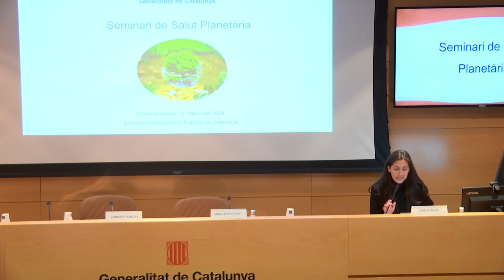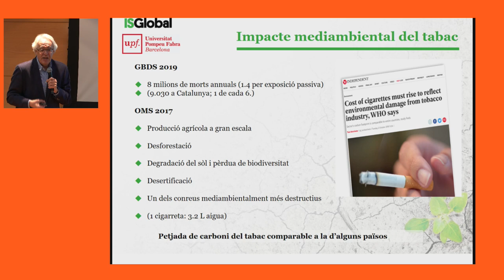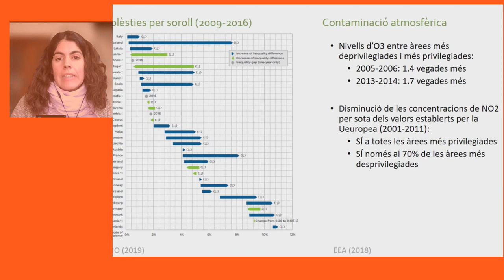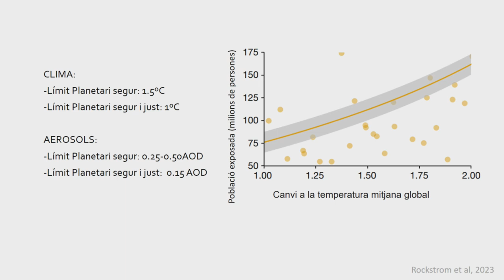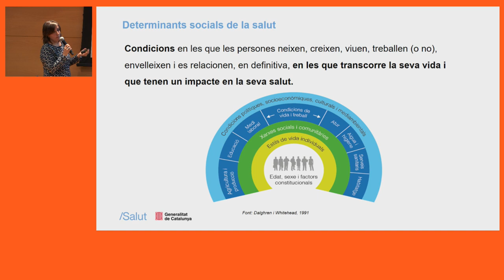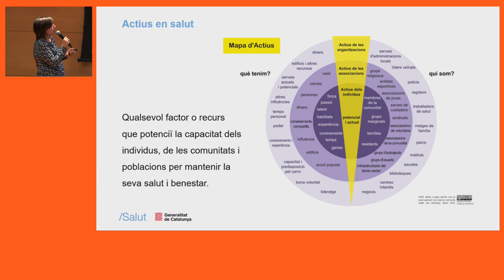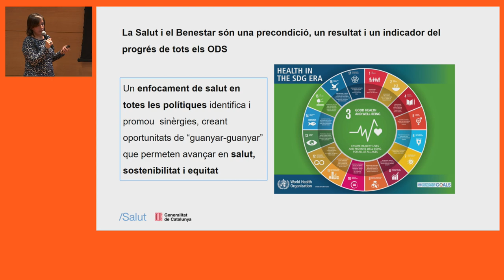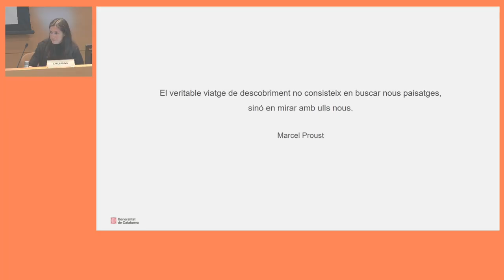Seminari de salut planetària. Sessió 1 (09/04/2024)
PRESENTACIÓ
La crisi ambiental i climàtica global planteja riscos creixents sobre la salut i el benestar de les persones d'acord amb les nombroses evidències aportades per la comunitat científica. En aquest context, el 2015 la Rockefeller Foundation i la Lancet Commission on Planetary Health van publicar un article on formulaven el concepte "salut planetària", entès com una nova disciplina que va més enllà dels límits del marc de salut global actual per tenir en compte els sistemes naturals dels quals depèn la salut humana.

El desembre de 2019, sota els auspicis de la presidència finlandesa de la Unió Europea, es va organitzar la primera conferència europea sobre salut planetària, on es va fer una crida a l'acció per impulsar-la durant la dècada actual. Des de llavors, algunes administracions públiques, nombroses organitzacions científiques que treballen en els àmbits de la salut i del medi ambient, i entitats de la societat civil han adoptat aquest concepte com un nou paradigma en relació amb la salut pública.

Aquest seminari presentarà les bases conceptuals de la salut planetària i, a través de ponències impartides per persones expertes de reconegut prestigi, explicarà la importància d'incorporar-lo de forma transversal en totes les polítiques públiques.

OBJECTIUS
- Augmentar la consciència sobre les qüestions socioambientals crítiques i com aquestes poden tenir un impacte directe o indirecte en la salut de les comunitats humanes.
- Promoure l'esperit sobre la importància de les pràctiques sostenibles i la reducció dels impactes ambientals negatius per millorar la salut global.
- Identificar i debatre desafiaments futurs relacionats amb la salut planetària i explorar com podem preparar-nos per afrontar-los de manera eficaç.

PROGRAMA
1a sessió. Introducció i bases conceptuals de Salut Planetària

Benvinguda institucional a càrrec d'Anna Barnadas, secretària d'Acció Climàtica i de Carmen Cabezas, secretària de Salut Pública

Presentació del seminari. Carla Oliva, tècnica superior del mecanisme de descoberta d'oportunitats a la RIS3CAT 2030. Dept. de Recerca i Universitats

Bases conceptuals de la salut planetària, Josep Maria Antó Boqué, conseller del Consell Assessor per al Desenvolupament Sostenible (CADS); investigador sènior a ISGlobal; catedràtic emèrit de Medicina de la UPF; codirector del màster sobre Salut Planetària UOC

Els límits planetaris socialment justos i ecològicament segurs, Margarita Triguero-Mas, investigadora GRSP, Profes. UOC i Assoc. ISGlobal

Els determinants socials de salut, Anna Bocio Sanz, subdirectora general de Promoció de la Salut. Dept.Salut

Debat entre els ponents i preguntes per part dels assistents. Modera: Carla Oliva